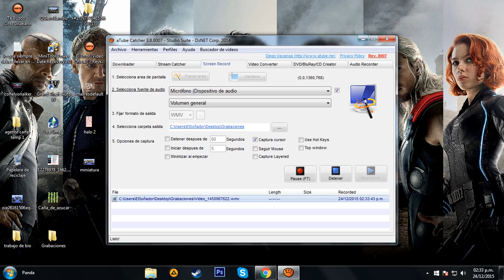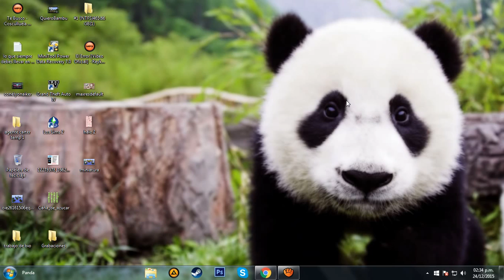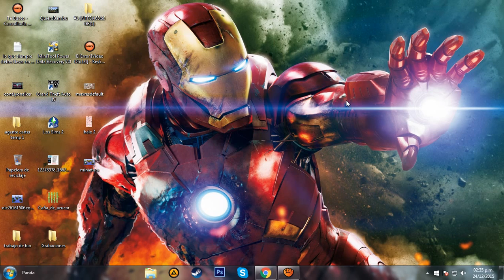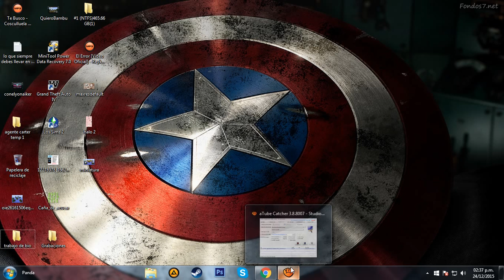Feliz Navidad Peluditos + Idea Para Comunicarnos Mejor | PandaMx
¯_¯_¯_¯_¯_¯_¯_¯_ Más Info ¯_¯_¯_¯_¯_¯_¯_¯_

¯¨'*·~-.¸¸,.-~*'¨¯ Sólo los sexys' abren esto ¯¨'*·~-.¸¸,.-~*'

*Preguntas Frecuentes:

¿Porque Me creo Panda?

*Me creo Panda Es Tener un Amor tan grande a los Pandas son tan tiernos y por enfocarme tanto en el personaje  de panda es algo que le agarro como una emoción muy grande.

¿Cual Es Mi Juego Favorito?

*Les Dare Un Top de 4 :) mis favoritos y que nunca me voy a aburrir con ellos :D

1)Counter Strike Todas Las Versiones.
2)Minecraft
3)Resident Evil Todas ?
4)Call Of Duty.

¿En Que Server de Counter Strike Te La Pasas Mas?

*Le Dedico Mucho Tiempo a este server es de captura la bandera ip: 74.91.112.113:27015 (Actualizable).

¿Que Servers Juegas :p?

*Ultimamente Me La Paso En ip: play.cubecraftgames.net Es Un Server Premium.

¿Quieres Que Un Juego Que Te Guste Tanto Salga En Mi Canal?

*Disimelo En Ask El Link Esta Abajito que todo los que ustedes me digan yo lo leo no se preocupen y si me gusta el juego lo subire.

¿Otras Preguntas?